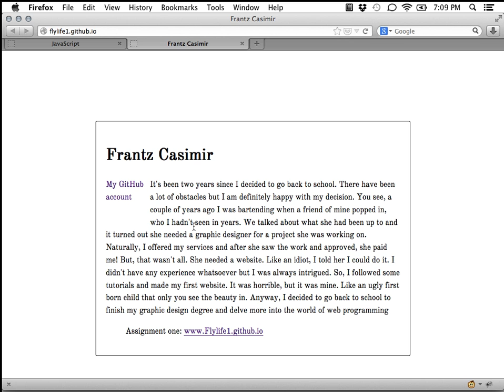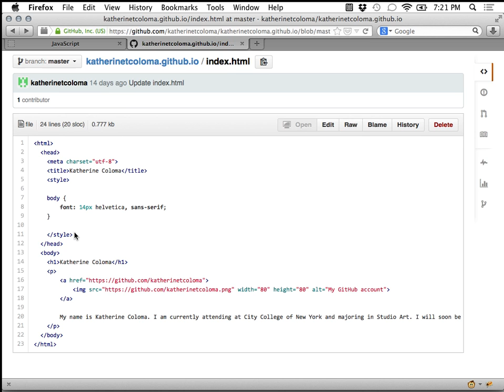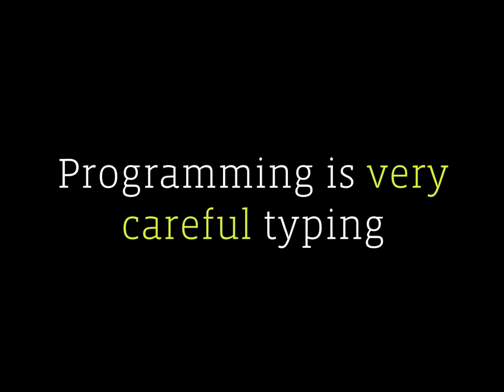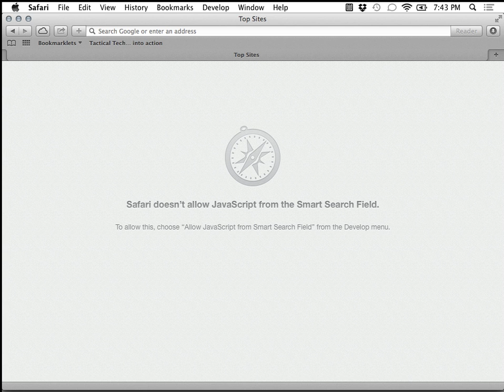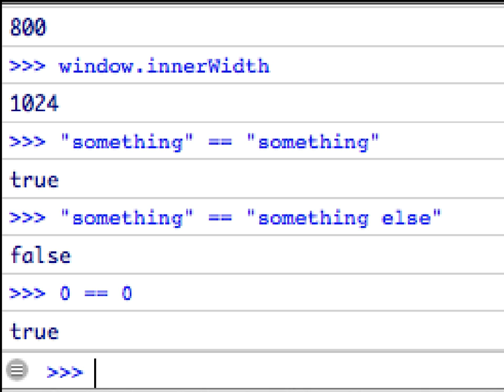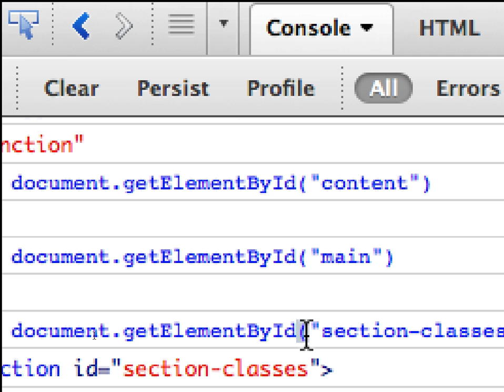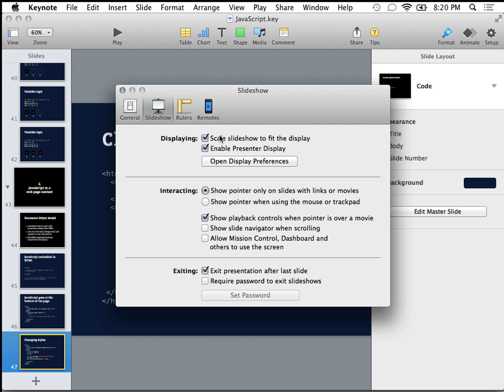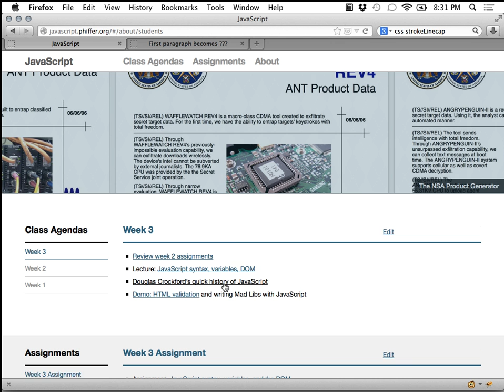CCNY EDM / Spring 2014 / JavaScript / Week 3